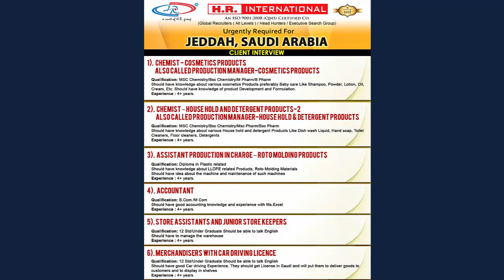Urgently Required forJeddah, Saudi Arabia || CALL @93199 15171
Urgently Required for Jeddah, Saudi Arabia | Client_Interview | Interested candidates click link and upload your CV's